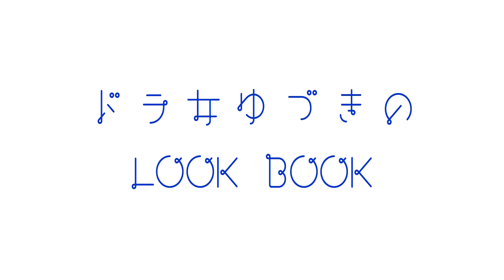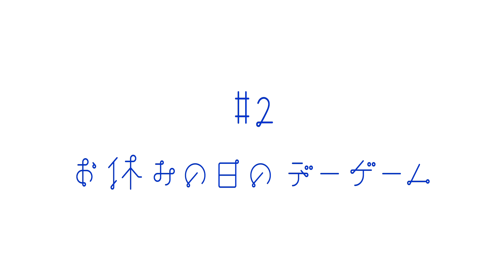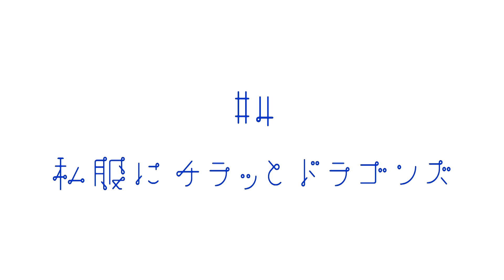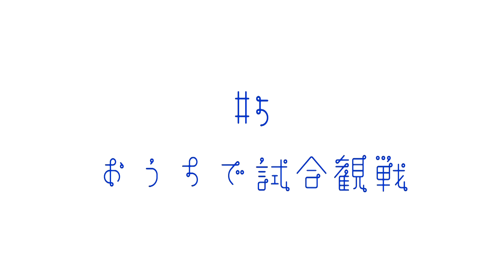【LOOK BOOK】ドラ女必見！ゆづきの野球観戦５コーデ！！（オール私物）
今回の『スクイズTV』は、「はじめてのLOOK BOOK」ということで、ゆづきが野球観戦におけるいろんなシーンにあわせたコーデに挑戦しました！

◎仕事帰りに試合観戦
◎お休みの日のデーゲーム
◎炎天下のファーム観戦
◎私服にチラッとドラゴンズ
◎おうちで試合観戦
なら、こんなコーデで楽しみたい！応援したい！

今回用意したアイテムは、全て本人私物です。

ぜひ、野球観戦の際のご参考にしてくださると嬉しいです！
また、今回のコーデ、皆さんのお気に入りも、ぜひコメント欄で教えてください！

ゆづきが「ドラゴンズファン」と「プロ野球ファン」のために奮闘中！

◆企画募集も募集中！コチラのリンクからお待ちしてます！
ゆづきにチャレンジして欲しい企画を募集！
（ドラゴンズや、野球を交えたものでお願いします）